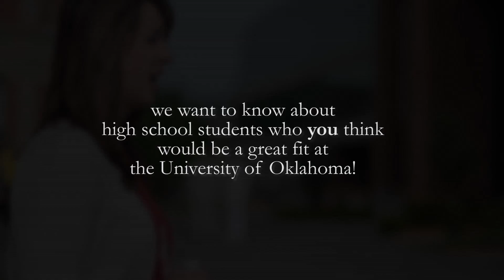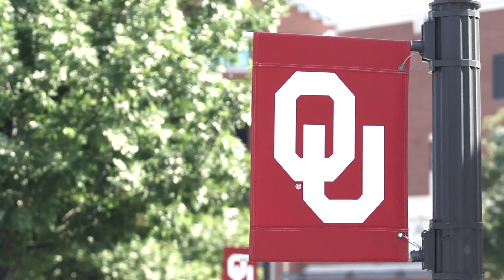Suggest a Sooner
As a member of the OU family, we want to know about high school students who YOU think would be a great fit at the University of Oklahoma!

To Suggest a Sooner, visit ou.edu/go2/legacy